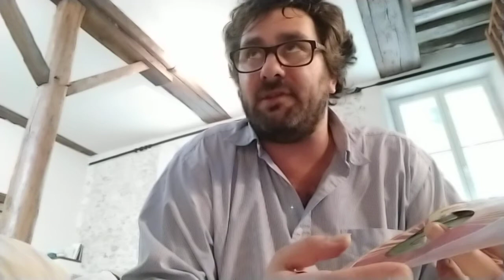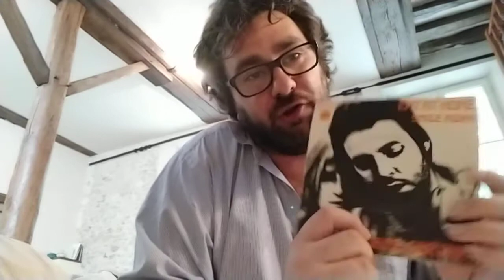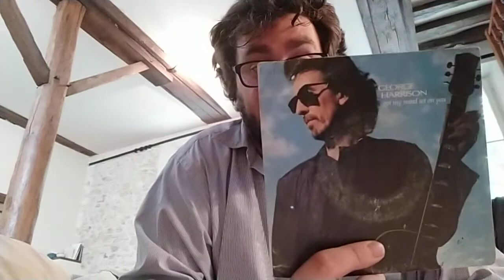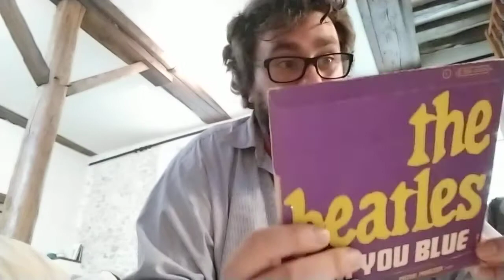VidsVinyl Episode 8 - Collection 45 tours Beatles et Solo Partie 5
NOUVEAU : VidsVinyl : Présentation Vidéo de nos collections de vinyles et objet musicaux.

Ils pensent rock , rêvent rock, parlent rock…à force d’en écouter, ils en ont fait une passion, pire, une raison de vivre. Ils décortiquent chaque titre, sa création, son histoire, ses légendes, ses théories fumeuses et ses prises de choux musicologiques…ces psychopathes du rock, sont excessifs, de mauvaise foi, mythomanes et quand ils s’engueulent, c’est du bonheur !

et application